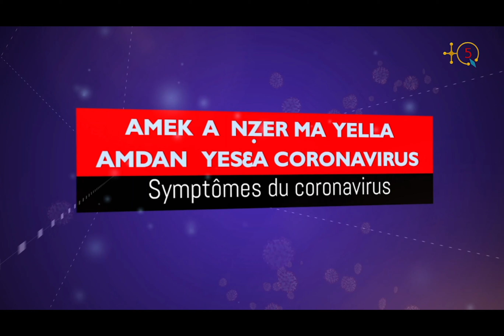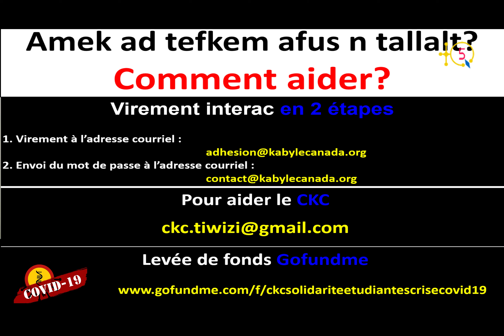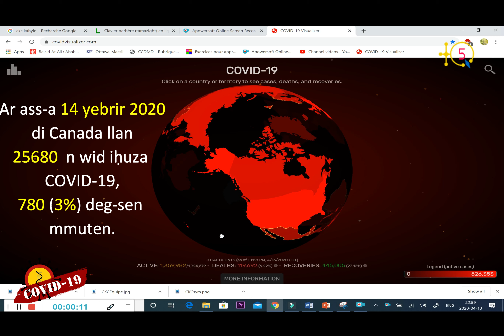Interview avec M. Mohand Ouldchikh, membre du CA du CKC pour aider les étudiants internationaux.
Tadiwennit akked Mass Mohand Ouldchikh, aεeggal n useqqamu n tedbelt n wugraw n yiqbayliyen n Canada (CKC). Ameslay yewwi-d γef tallalt n yinelmaden igraγlanen di Canada i yellan deg uḥwijji deg tallit-a n waṭṭan coronavirus.

TQ5 Media

Interview avec M. Mohand Ouldchikh, membre du CA (Conseil d'Administration) du CKC (Congrès des Kabyles du Canada). Le sujet porte sur la cellule de crise au sein du CKC pour aider les étudiants internationaux qui sont dans le besoin suite à la crise sanitaire due au Coronavirus.

TQ Media